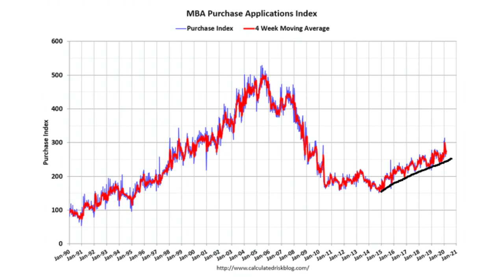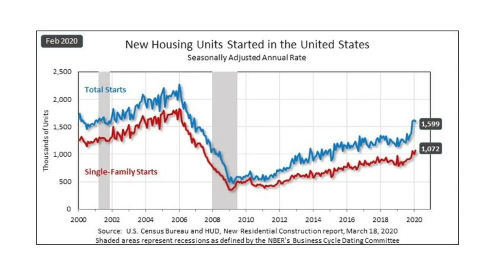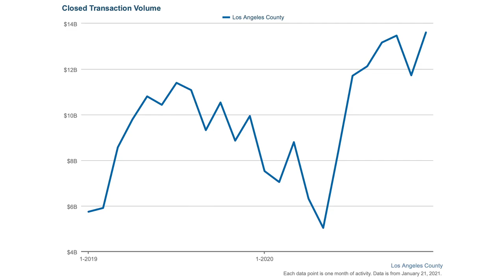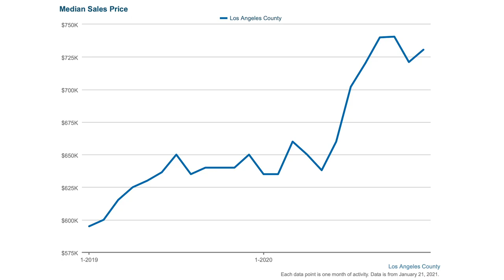Recap of 2020 Real Estate | The Homeys' Real Estate Podcast Episode #6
2020 wasn’t just a crazy year. It was a roller coaster of a ride! We went from historically low levels of volume, to highs, to record interest rates, to outrageous purchase price growth and more! Real estate ended the year as the most outperforming sector of the economy. It’s important we dissect this past year to get an idea of what to expect moving in 2021.

The Homeys’ Real Estate Podcast is hosted by Anthony Luevanos of The Luevanos Group. We will cover a collection of stories, experiences, advice, tips, trends and analytics and more related to the real estate market. In the future we plan on bringing on guests and experts to enlighten us or maybe just tell us some of their craziest stories in real estate. This podcast is going to align with our core values at The Luevanos Group which is to educate, entertain, and give back. Hopefully, we can shed some light on real estate and making purchasing or selling a home a little bit more homey. The Homeys’ Real Estate Podcast is available on Apple Podcasts and Spotify.